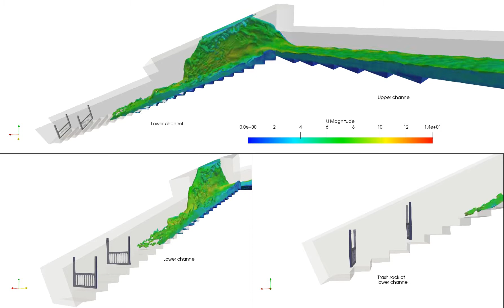2020-12 - Urban Flooding due to Slope Drain Failure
Over-topping of slope drain for super-critical flow with: (i) 45-deg bend; and (ii) presence of two trash racks is simulated by OpenFOAM. This animation demonstrates how the presence of bend and obstruction in steep slope drain can result in significant over-topping.

This simulation is for a real flooding case at Smithfield, Kennedy Town in Hong Kong back in 2005. The failure of slope drain caused significant amount of stormwater overflowing down the slope and caused severe flooding and disruption to traffic at Smithfield which is a very steep road. The webpage from the University of Hong Kong (HKU) provides some background information below.

Based on HKU physical model results, two deficiencies are identified resulting in failure of this slope drain:
(i) Two trash racks with frame made of 75mm rectangular section
(ii) Insufficient length of covered section downstream of 45-deg bend

For (i), it is the main reason of stormwater over-topping. Size of this stepped channel is 1.5m(w)x1.6m(h), and the frame of trash rack was made of 75mm rectangular section. Size of the frame is small compared to the channel cross-section. It surprises me that the top horizontal bar of the trash rack frame can split and cause serious overshooting of flow when approach flow is super-critical flow during that rainstorm event.

For (ii), it is a relatively minor reason of over-topping. Super-critical flow does not follow bend in the channel resulting in over-shooting. Although channel downstream of the bend is covered by concrete cover, its length is not long enough to confine spiral flow and still resulting in some over-topping.

It is encouraging that CFD results concur with physical model results, and this gives us more confidence to use CFD to investigate this type of complex flow problems.

Two improvement works were recommended by HKU to rectify the stepped channel, and no flooding is reported afterwards.
(i) Replace frame of trash rack by 16mm dia. steel bar
(ii) Increase length of the covered section after 45-deg bend

Hong Kong has a hilly terrain, and there are still flooding at other locations, such as Repulse Bay Road, Tai Tam Road and Shek O Road, which are located adjacent to slope. Flooding at these location is probably also caused by failure of slope drain, and CFD is the powerful tool to tackle these problems.